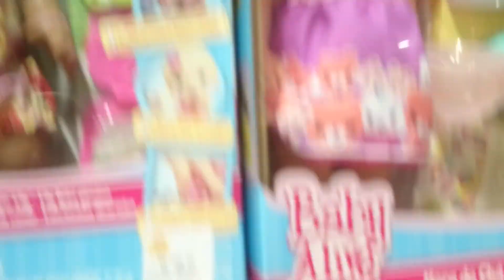Baby Alive Minha Nova Boneca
Quer ver como escolhi essa nova boneca Baby Alive?